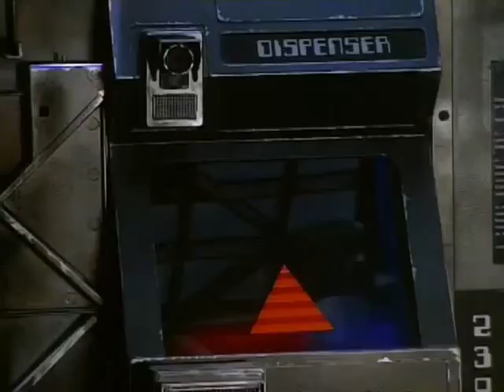Red Dwarf VIII - Rimmer And The Vending Machine (1999)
(Not for reupload)

Rimmer and Red Dwarf’s vending machine have an altercation over a chocolate bar!

First Broadcast on BBC Two back in 1999

•Arnold Rimmer - Played by Chris Barrie
•Vending Machine - Tony Slattery